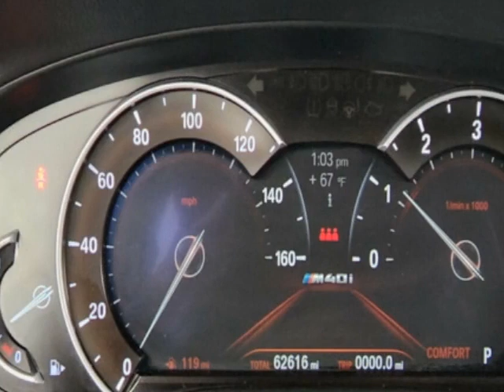2018 BMW X3 M40i Sports Activity Vehicle - Jersey City, NJ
New Jersey State Auto Used Cars, Jersey City, NJ - BMW X3 M40i Sports Activity Vehicle Leather Sunroof Navigation Reverse Camera